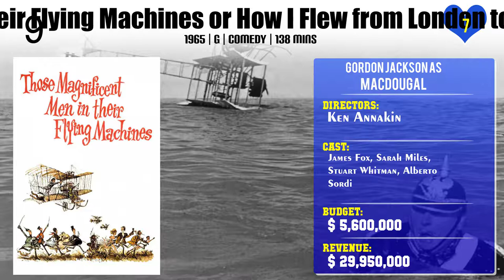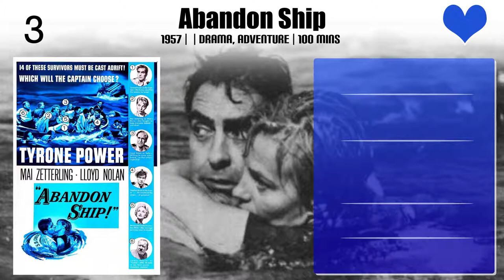Gordon Jackson Top 10 Movies of Gordon Jackson| Best 10 Movies of Gordon Jackson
Top 10 Movies of Gordon Jackson

Find the list of top 10 and best movies by Gordon Jackson
The Medusa Touch
Those Magnificent Men in Their Flying Machines or How I Flew from London to Paris in 25 hours 11 minutes
Cone of Silence
Yesterday's Enemy
Danger Route
Madame Sin
Spectre
Abandon Ship
Sailor Beware

Pl. Comment down your favorite movie of Gordon Jackson